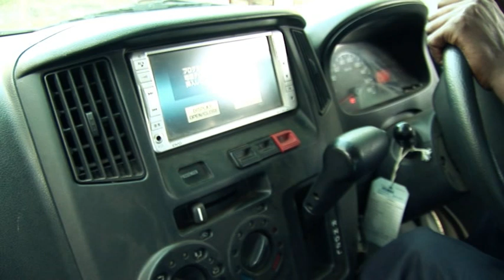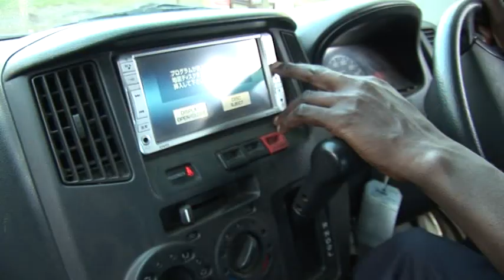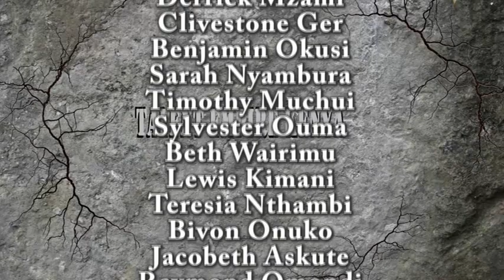MASAA NI MBESA (A short Kenyan film)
Masaa ni Mbesa (Kamba for Time is Money). A matatu driver on the rush for money encounters the effects of his carelessness on thead